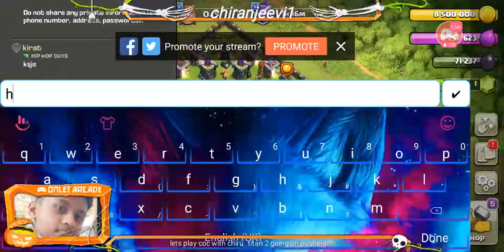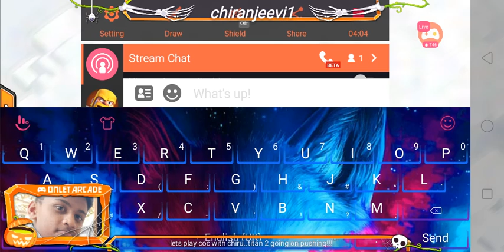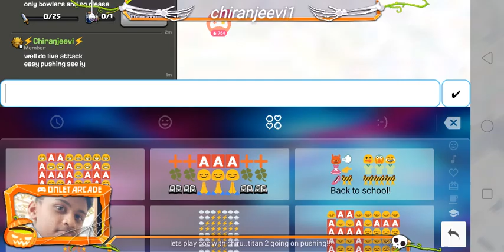Reaching titan 2 ...clash with chiru ..part 2